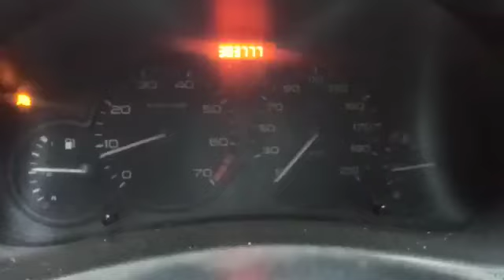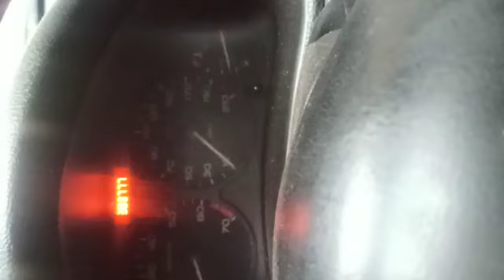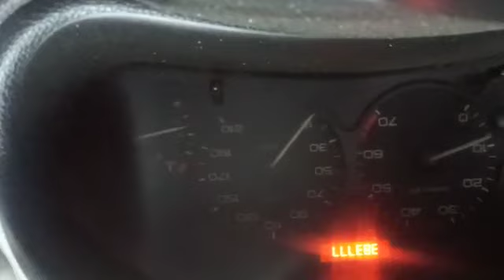أسباب ضهور لامبة الزيت. تكتكةفى محرك السيارة عند الوقوف. الجواب في الوصف تحت الفيديو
استمتع واشترك في قناتنا. بعد ذلك، يمكنك العثور على المزيد من مقاطع الفيديو التعليمية المتنوعة في الميكانيك وتصليح اعطال السيارات أسباب ضهور تكتكةفى محرك السيارة اضائة لامبة الزيت عند الوقوف